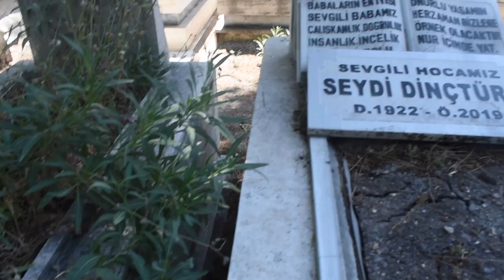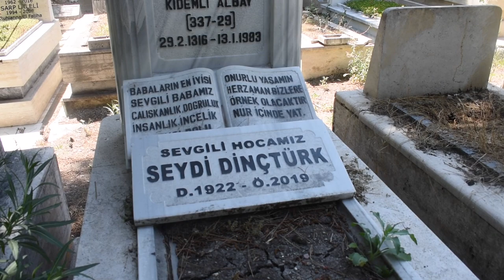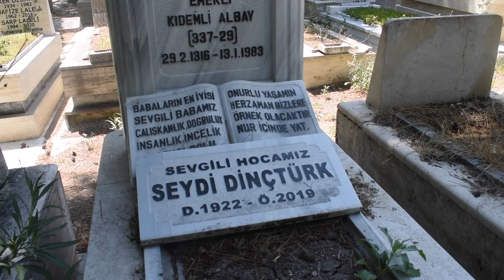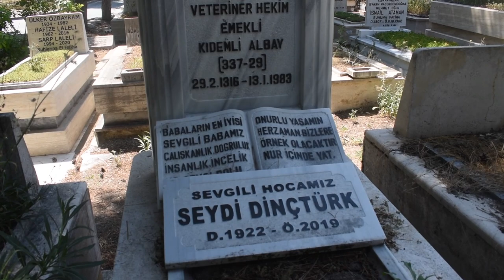SEYDİ DİNÇTÜRK MEZARLIK ZİYARETİ